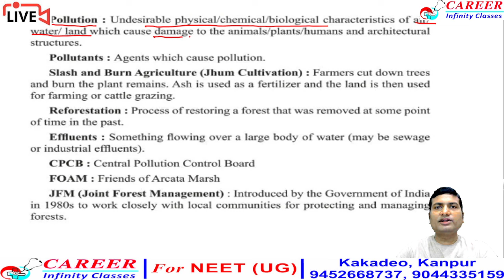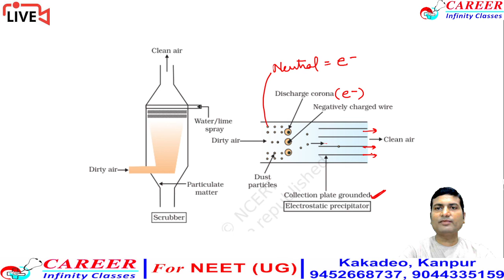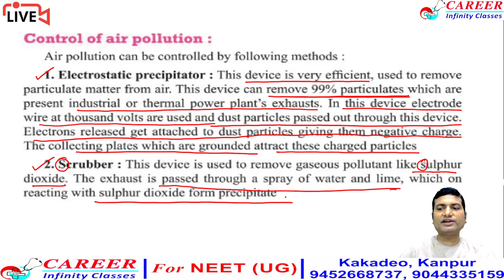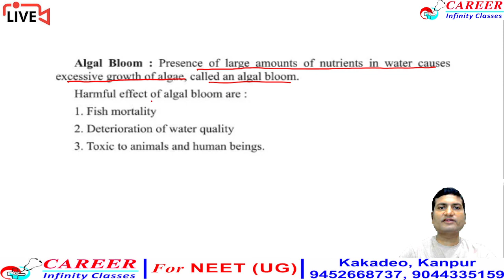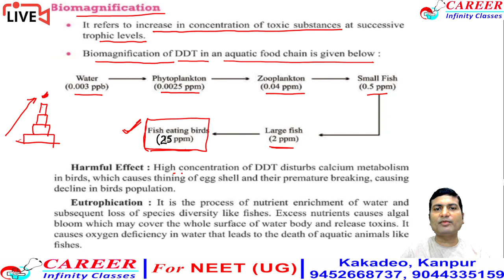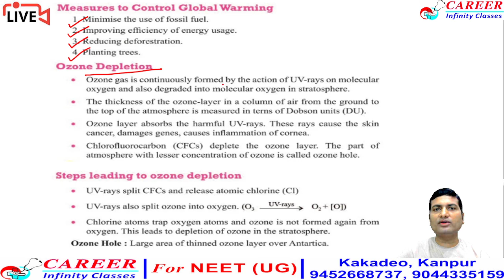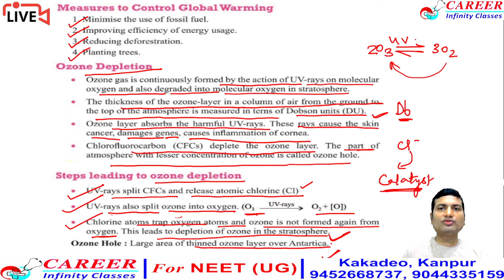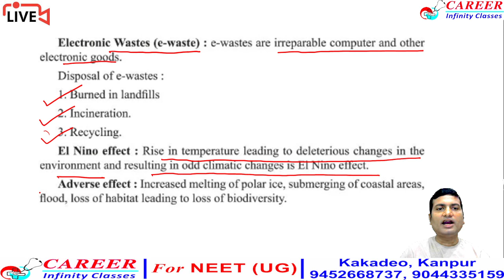One chapter of NCERT only in 10 minutes(Environmental issues)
NCERT class 11,12th for NEET 2021
To download pdf please visit in biology section of our
NCERT biology
NEET biology
NEET 2021
Best biology
NCERT class 11th Foundation
Crack NEET 2021
NEET with fun
biology guru
Avinash sir biology
Sharma's biology
best lectures for Unacademy students
best lectures by Ex Aakashian facuility
best lectures by Ex Career point facuility
Aakash institute
khan sie
physics Wallah
online biology
online best biology teachers